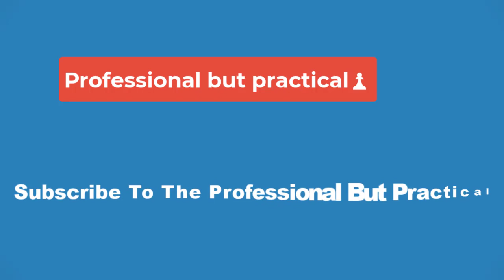🔴Casting Violet Sorrengail For The Fourth Wing TV Show: 10 Actors Perfect For The Role🔴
adaptation of Fourth Wing is highly anticipated, prompting questions about whom the show will cast in the lead role of Violet Sorrengail. Fourth Wing is the first book in Rebecca Yarros' Empyrean series, which follows Violet's journey through the dragon rider's school known as Basgiath. Fourth Wing's cast will have to be assembled carefully to properly replicate Yarros' vivid characters, and getting the right actor for Violet is just part of that.

Fourth Wing will face numerous challenges before it can do justice to Yarros' book series, but getting the initial casting right will be a huge step in the right direction. Accordingly, speculation is rampant about who might be a part of the cast, especially when it comes to Violet Sorrengail. Luckily for Fourth Wing, there are 10 wonderful actors out there who would make outstanding Violets.

Foy's experience in the Twilight Saga could be particularly helpful because that series, like Fourth Wing, falls into the romantic fantasy genre that has become so popular in recent years. That experience could also prove critical because her intimate understanding of the relationship between Twilight's Edward and Bella could help her effectively depict Violet and Xaden's romance. Finally, Foy's widespread recognition for her role in Interstellar proves how talented she has been since a young age, solidifying her as a strong candidate to play Violet.

Danielle Rose Russell is another actor whose fair complexion and dark hair make her a natural fit for the role of Violet in Fourth Wing. She is also short and slender enough to play Violet, which is important considering how much Violet's size affects the story. Beyond her obvious aesthetic fit in the role, Russell also has the requisite experience to play the lead in such a highly anticipated TV series.

Russell is well-known for her role in the supernatural drama series, The Originals, and even better known for starring in the show's sequel series, Legacies. Russell anchored Legacies throughout its four-season run, providing the series with the strong central lead it needed. That experience as a lead actor on a show that deals with supernatural or fantasy elements bodes well for her chances of successfully portraying Violet, and makes her one of the strongest candidates for the role.

Fourth Wing may be a high-octane fantasy novel, but romance is central to the story as well. With that in mind, choosing an actor with experience in the romance genre, like Josephine Langford, might be a better choice than someone with experience in fantasy. Langford could easily pull off Violet's appearance, and her vast experience in a variety of romance movies could make her the perfect choice to play Violet.